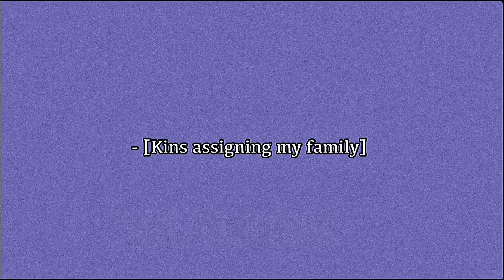•-Kins assigning my family-•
I’m tired
Ins: sayiua and ¡ vennyy !